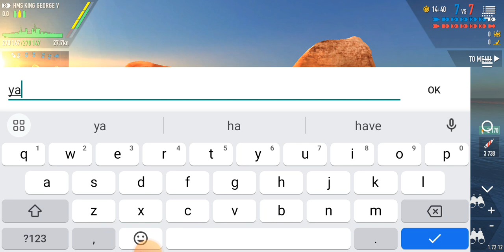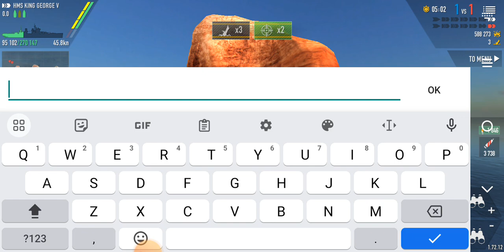King George V 600k Damage! (Battle of Warships)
Best game in the HMS King George V Battleship!